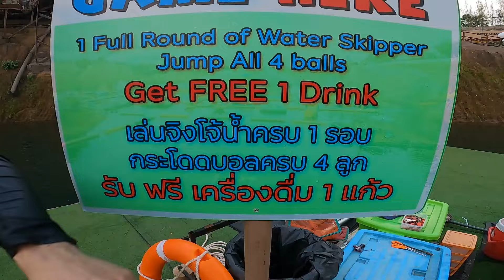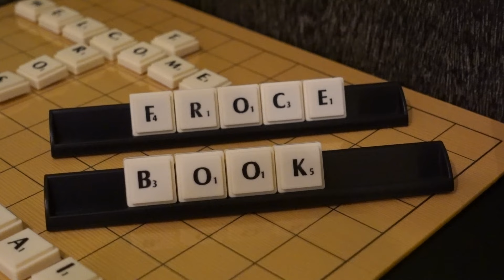หนึ่งเดียวในไทยกับสวนน้ำ 3 ฤดู | Force - Book Show Real EP.9 [Eng Sub]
Summer นี้ ฟอส-บุ๊คพาไปดับร้อนกันที่สวนน้ำ แต่เกือบดับชีวิต เพราะพายุลูกเห็บเข้าจ้า OMG!! เรียลกว่านี้ไม่มีอีกแล้ว จะเกิดอะไรขึ้นบ้าง ไปชมกันเลยจ้า!!

Subtitles
Chinese (Taiwan) : @pluem_20.08.17 (Instagram)
Portuguese (Brazil) : @gmmfanbrasil (Twitter)
Chinese (Hong Kong) : little_polca_hk (Instagram)
Italian : Shandro88
Vietnamese : ForceBook 1st VNFP
Japanese : ForceBookJFC翻訳チーム(@blhabbit)